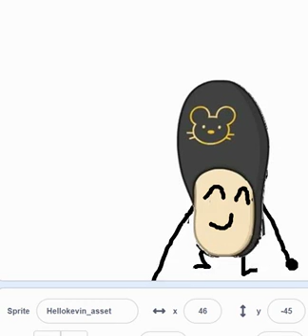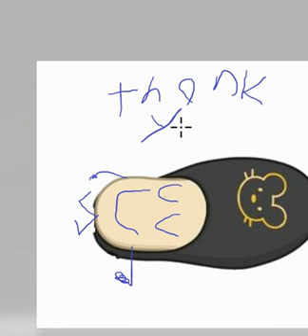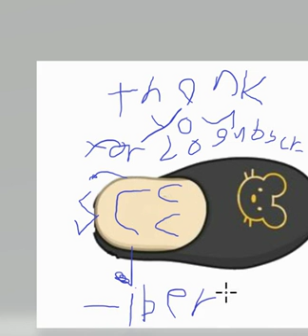20 subscriber special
thank you everyone! Hellokevin is gonna perform a dance!